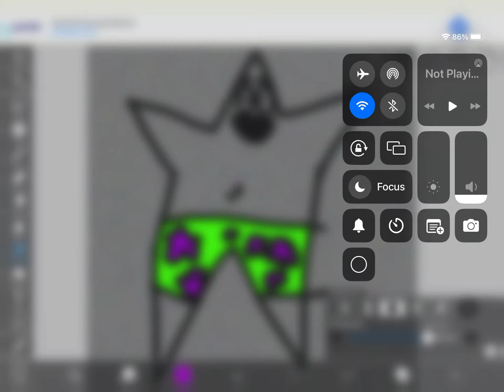January 24, 2023